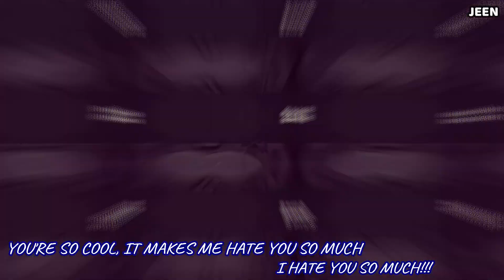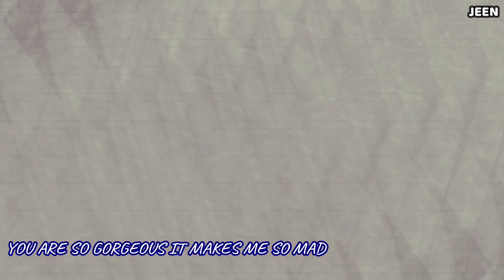Huang Jingyu [Gorgeous] + Link to [EngSub - HappyCamp Performance in Description]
Link to [EngSub] Huang Jingyu - Wu Xin《甜甜的Sweet》Happy Camp 20190119 :
Originally I wasn't planning on posting this edit as I am not satisfied with my skills, but then I wanted to inform our Youtube audience about JY's performance on daily motion, So I used this way.
Enjoy the performance :)